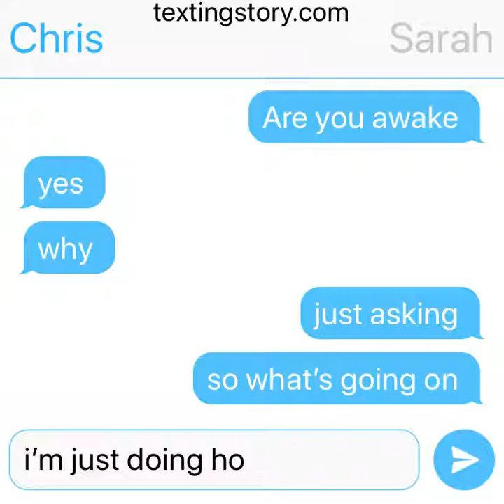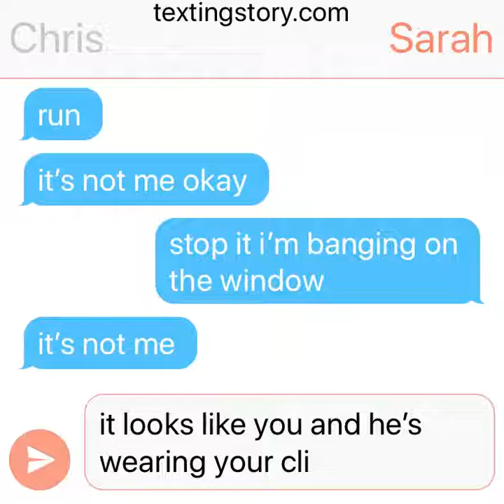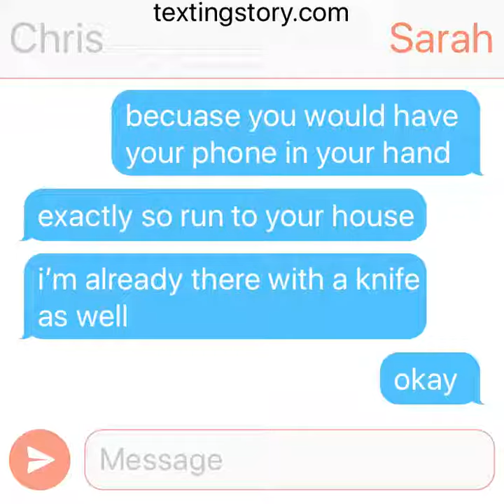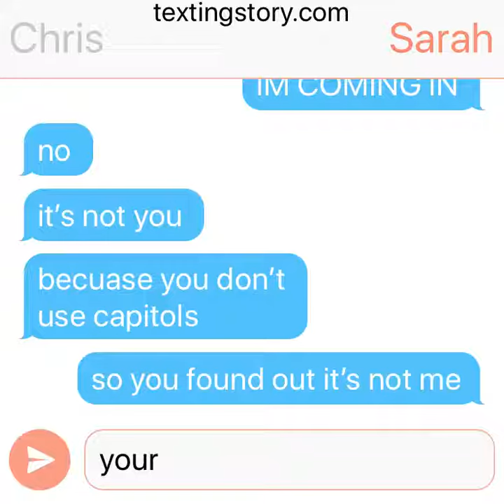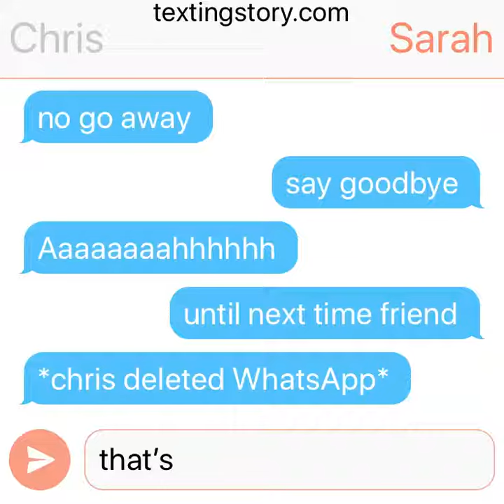Horror Text Story (Sarah deleted WhatsApp)